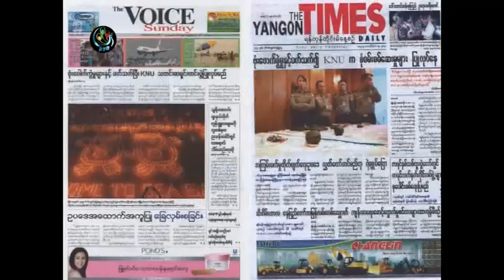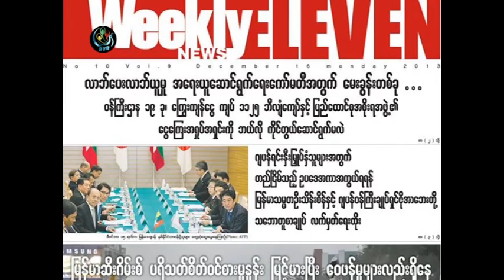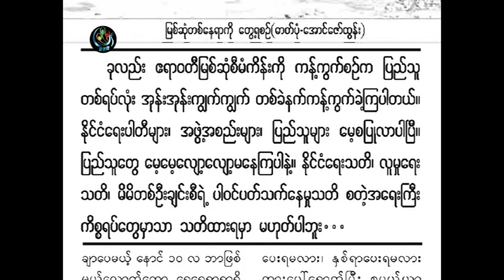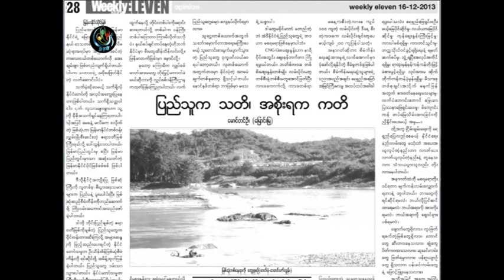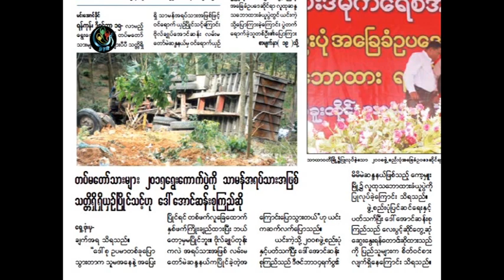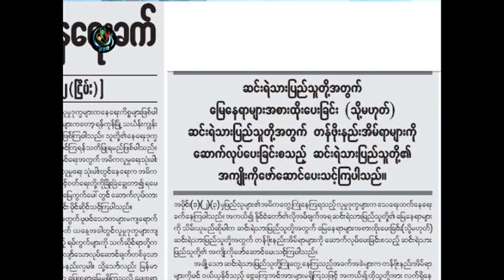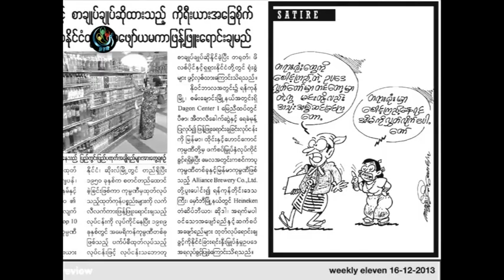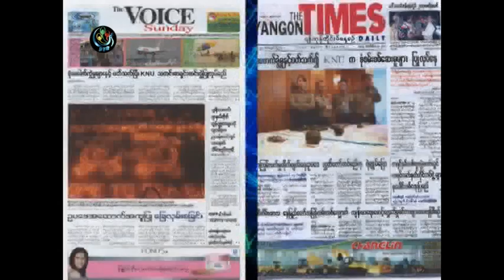DVB -16-12-2013 သတင္းစာေပၚကဖတ္စရာမ်ား အပုိင္း(၁)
DVB TV -သတင္းစာေပၚကဖတ္စရာမ်ား အပုိင္း(၁)
တင္ဆက္ - ေမာင္တူး၊ ေနေဇာ္ႏုိင္
ရုိက္ကူး - ဒီဗီြဘီ
တည္းျဖတ္ - ေမာင္တူး